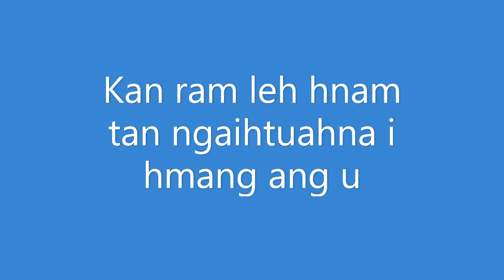Hruaituten Bairabi Hydel Project hmun an tlawh...